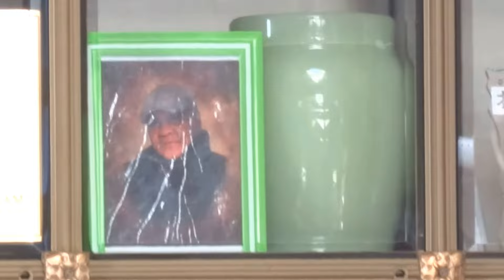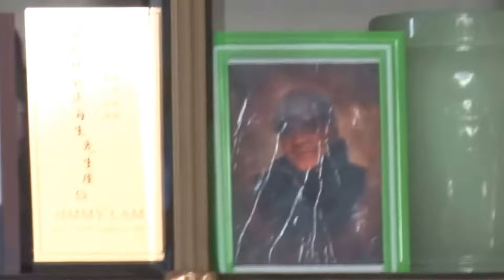Angel New Friends Family of Mr Milanes November 29, 2017 5